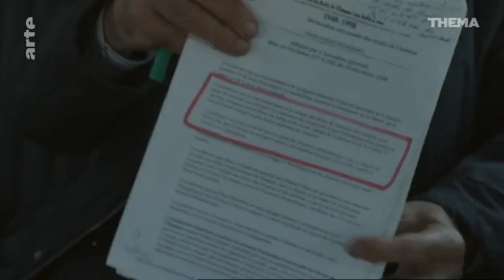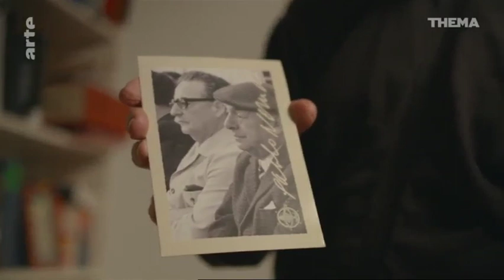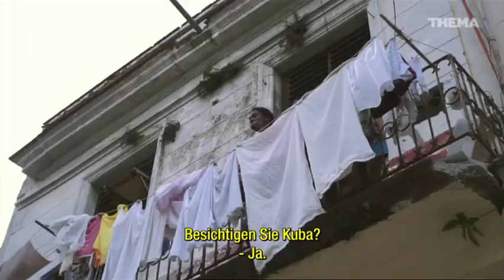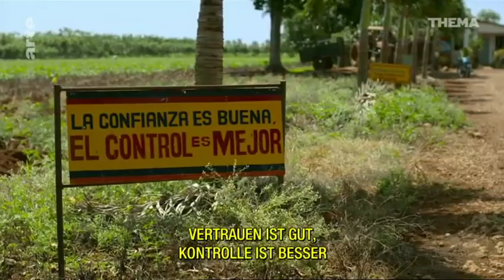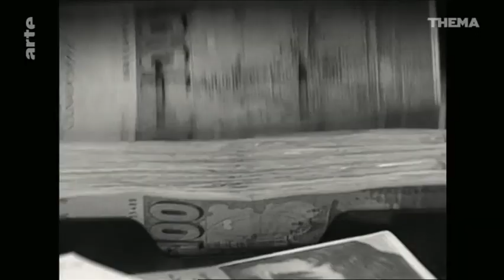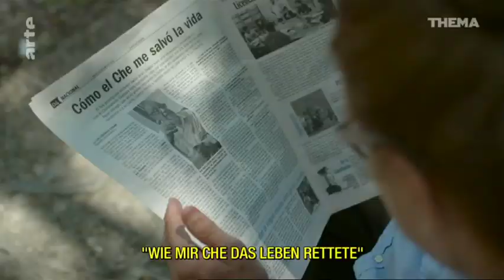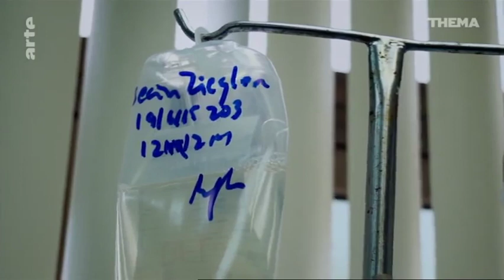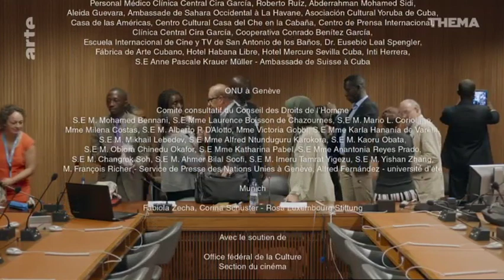Jean Ziegler, een levensles.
Jean Ziegler is nog onder ons. Afgelopen week werd hij 90.
Een portret uit 2017 over zijn strijd tegen de oorzaken van de honger.